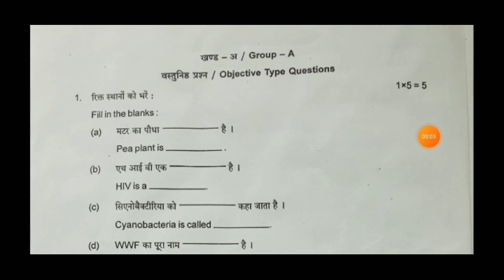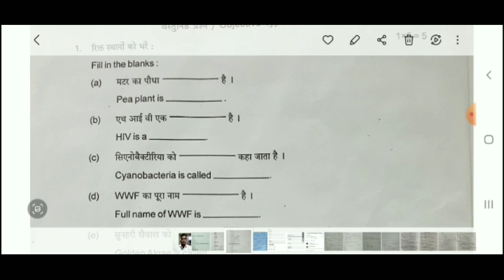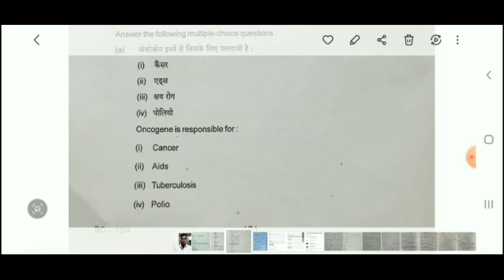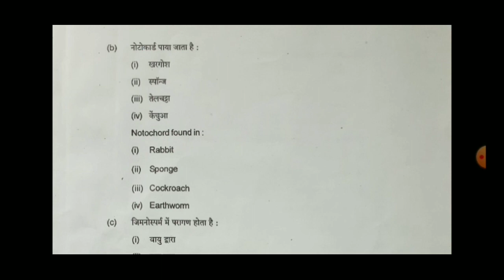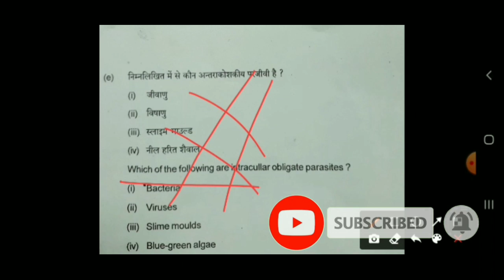BBOSE Model Question Paper 2020 || 12th Biology Sample Paper | Bihar Open Board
Ajj ke is video mein ham logon ne Baat Kiya hai NIOS UPDATES NIOS ADMISSION DATE EXTENDED  NIOS TODAY LATEST UPDATE

bbose biology question
bbose model question paper
bbose exam question paper
bbose biology question paper 2021
bbose exam question paper 12th
bbose exam question paper 2020
bbose model paper
bbose model paper 2020
bbose model paper 2018